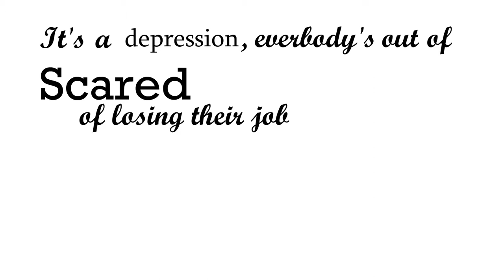MAD AS HELL - Kenetic Typography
A kinetic typography version of the famous monologue "Mad as Hell" from the 1976 movie 'Network'. The audio has full copyright to the film. The kinetic typography was made in adobe animate (in 2016). I will look to complete the whole speech, however this takes time.